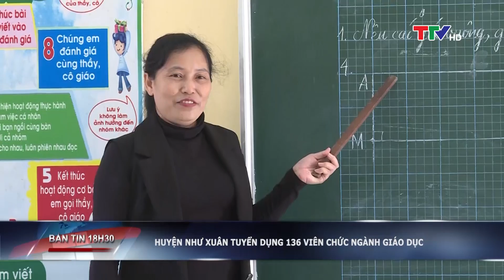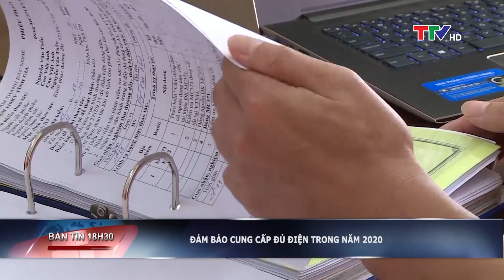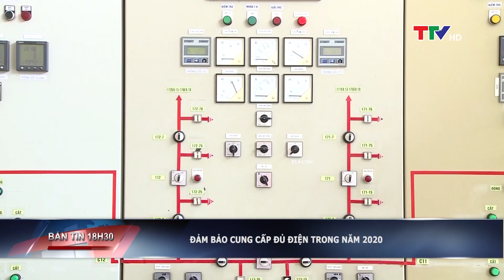Bản tin 18h30 ngày 19/12/2019